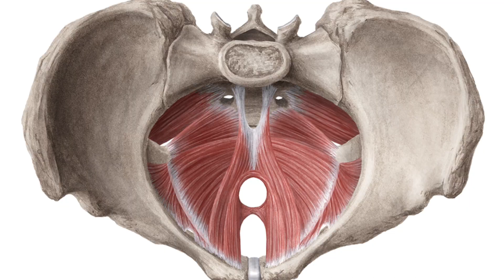3 reasons you may have jaw pain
Are you experiencing jaw pain, and you continue to seek solutions for your pain, however, you just can't seem to get to the bottom of it? We're going to talk today about three different reasons why you may have jaw pain.

Timestamp:
00:00 Introduction
00:17 What you need to know about jaw pain
00:55 Causes of jaw pain

Are you interested in seeing how we can help you with your health?